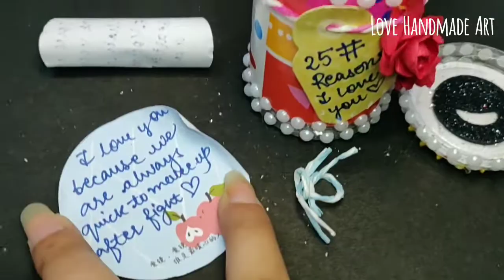Surprise | Mini bottle | Handmade gifts are best | Somya Shekhawat